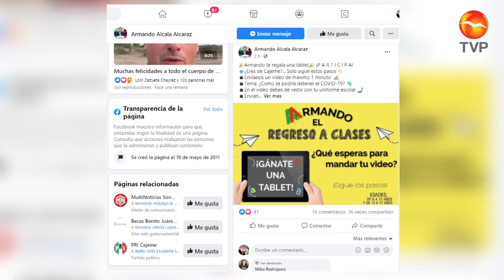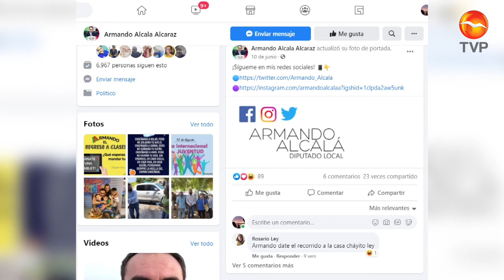Invita Armando Alcala a niños y niñas proponer como detener el covid 19.